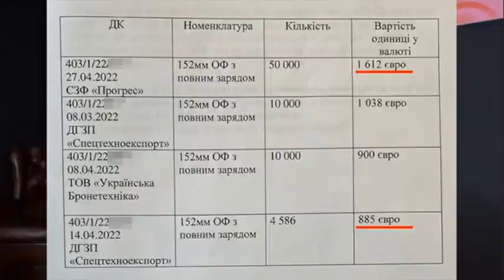Гео Лерос про снаряды и жулика Зеленского